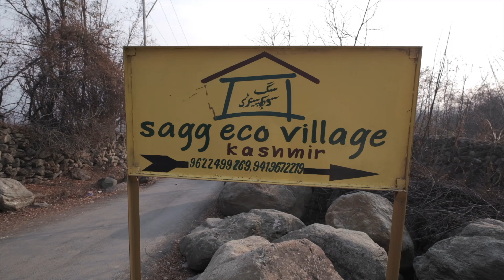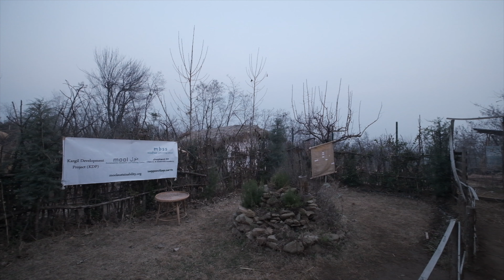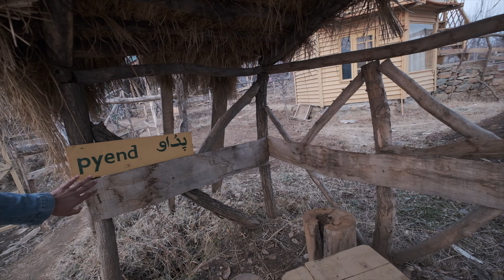Sagg eco Village | First Sikh to visit this place | Kashmir | kooljatt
sagg eco village designs, develops and promotes re-creative, educational and lifestyle services, spaces, products and programs for an integrative and regenerative life experience!

the village is an eco-cultural farm and camping facility! we host and facilitate individual and group recreational stays (long and short), events and retreats, social gatherings, treks, walks, bike rides and eco-therapy sessions.

To see more of my live activities